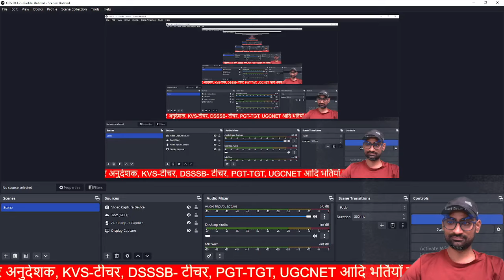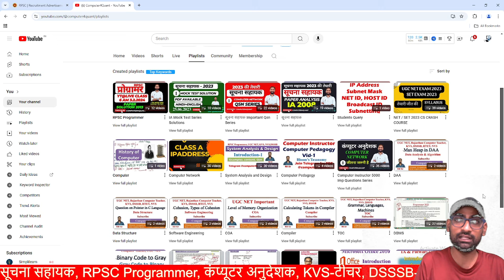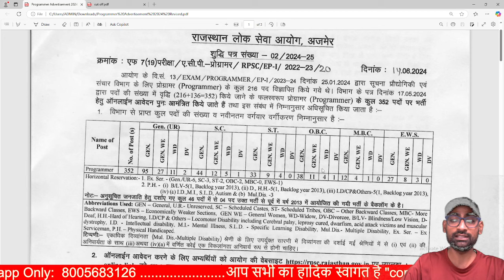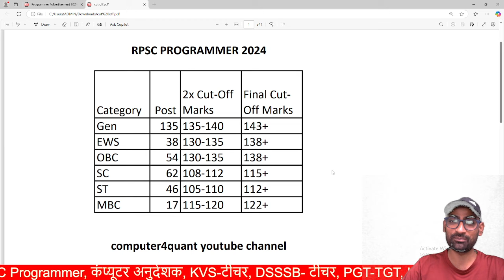RPSC PROGRAMMER FINAL CUT OFF | Expected Cut off RPSC Programmer